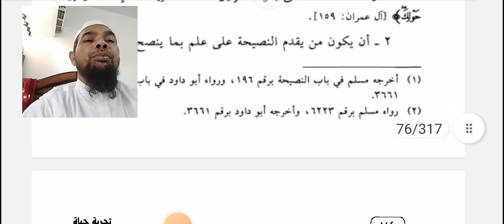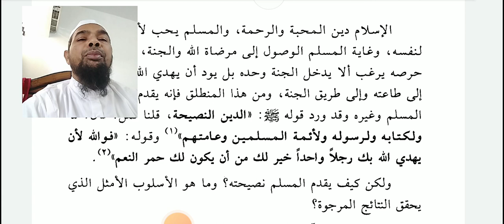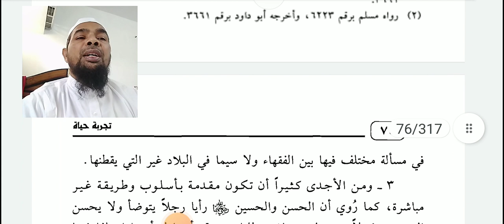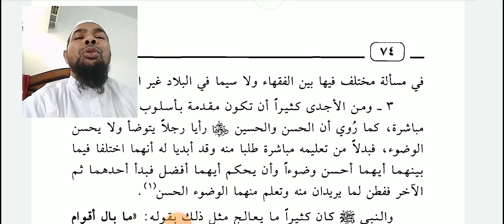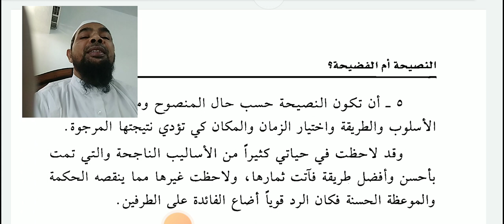تجربة الحياة ،زندگی کے تجربے